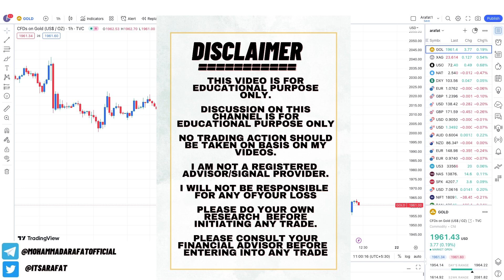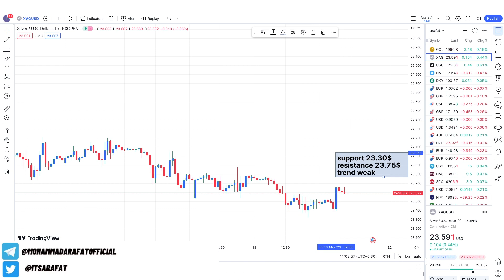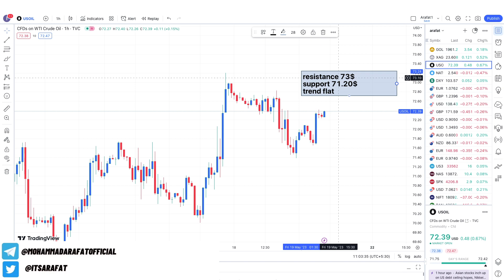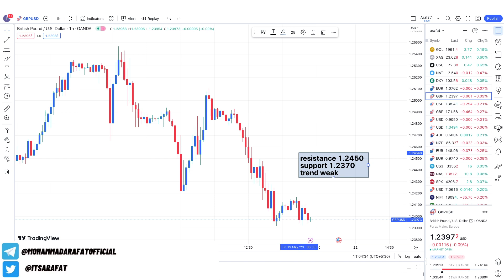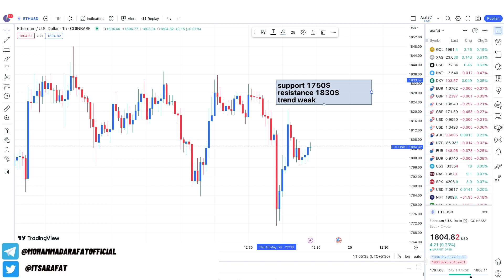Gold Analysis Before Fed Chairman Speech Today | Forex & Gold Market Update in HIndi Urdu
5 mistakes new traders make while trading & few trading psychology guidance